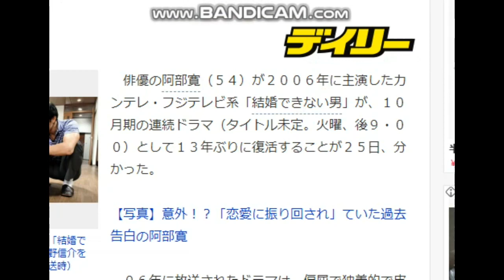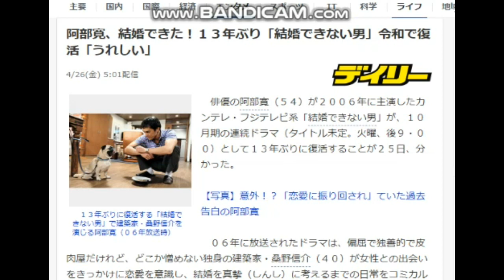【隠居TV】結婚できない男：第五話「阿部寛、結婚できた！」１３年ぶり「結婚できない男」令和で復活「うれしい」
阿部寛、結婚できた！１３年ぶり「結婚できない男」令和で復活「うれしい」

こんな動画とっている人もいた

「件名：テスタメント（あなたのお名前）」
２０１８年版速稼塾にご参加のみなさまへお知らせ。

速稼塾
ビットコイン
bitcoin
久保徹朗